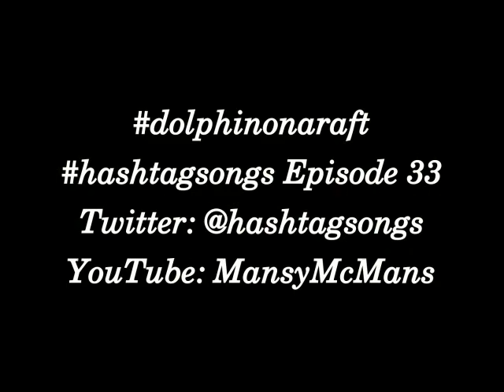Dolphin on a Raft! hashtagsongs Episode 33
Yes, my friends.  This is for real.  It's a dolphin on a raft.  We took a cruise on the Carnival Freedom and checked out Dolphinaris while we were in Cozumel.  My wife shot this video of one of their dolphins, being extremely lazy and awesome.

Hurrah for my wife, hurrah for this ridiculously cool dolphin, hurrah for Carnival and the great staff on the Carnival Freedom, and hurrah for Dolphinaris.

Words and Music by Bill Riechers

You must think it daft
A dolphin on a raft
Please my friends, don't laugh
I'm just a dolphin, a dolphin on a raft.

I'm a dolphin on a raft
A dolphin, a dolphin on a raft

Let me be, let me be, I'm just a dolphin on a raft.

P.S. I think we're up to clue #5 in the hashtagsongs game. I haven't gotten any guesses yet. Remember - tweet your guess at me or post it on the official Hashtagsongs facebook page! Entries here don't count!